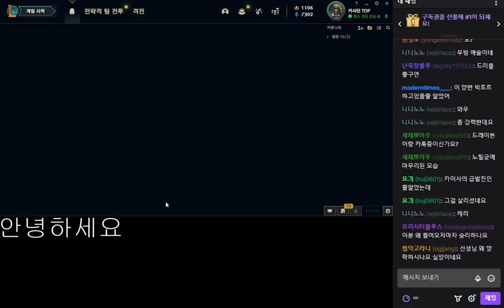카사딘이 누군데요